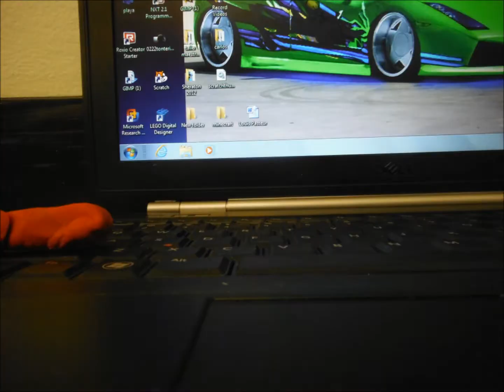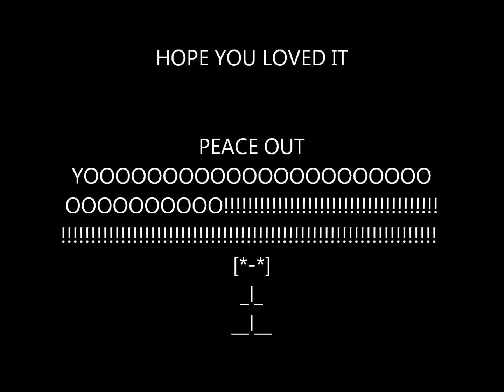Godzila Returns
Computer Class in an Elementary School made Stop and Motion videos.